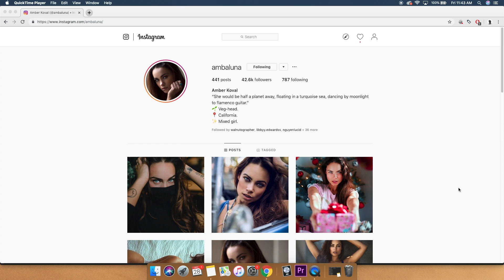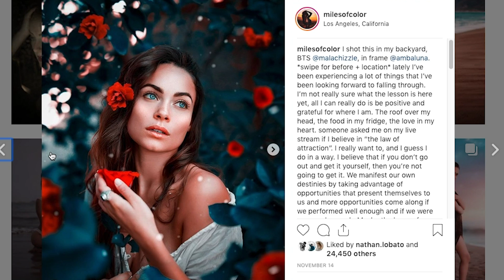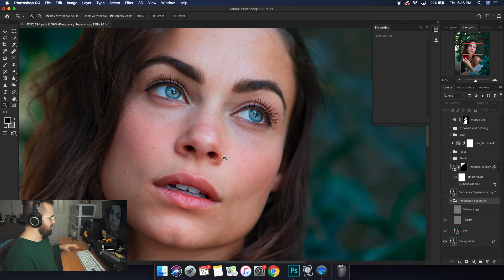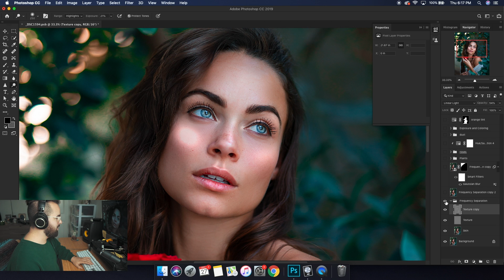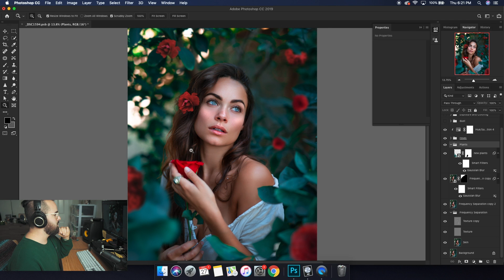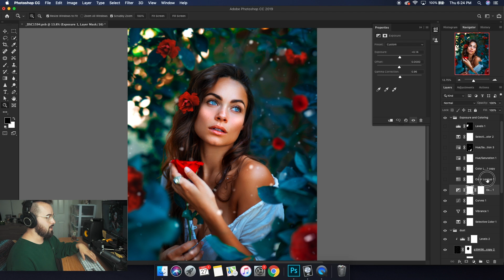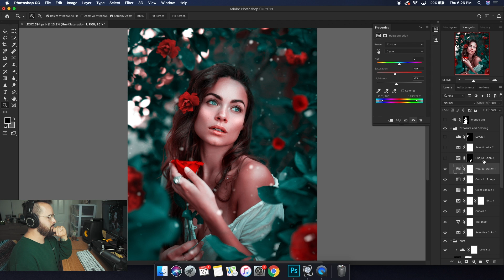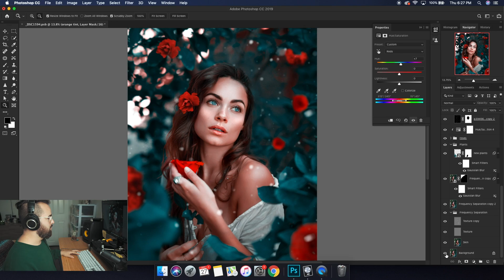BEHIND THE EDIT #6 MAGICAL BACKYARD PORTRAIT OF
Today we're editing this lovely photo of Amber Koval! Techniques used: frequency separation, dodging and burning, liquify, quick selection and layer masking, coloring and exposure.

We took this photo in my backyard in Los Angeles around 12 PM with all natural light. I'm a huge fan of changing leaf colors, so we went blue because it's just my favorite color to work with right now. More episodes and tutorials coming soon!

My Gear + What I Use To Make Videos

Editing Software:

Affordable Lens for Beginners:

Editing Tablet for Beginners:

Alternative Option:

Great Camera For Beginners (Canon):

Great Camera For Beginners (Sony):

My Camera (Sony a7rii):

My Portrait Lens (Sigma Art 50):

For YouTube (Sony RX100):

My Monitor:

Batteries for Monitor:

Amazing Reflector:

My Awesome Mouse:

Matching Keyboard:

My Computer - Macbook Pro 15' Mid 2014